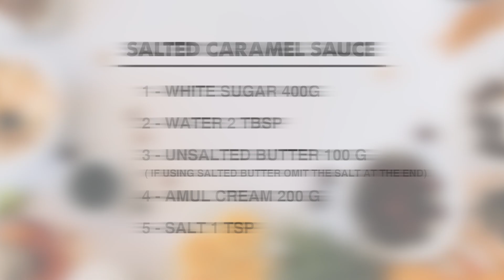Home Made Salted Caramel Sauce | Quick & Easy Recipe